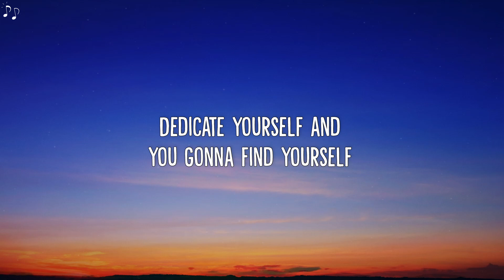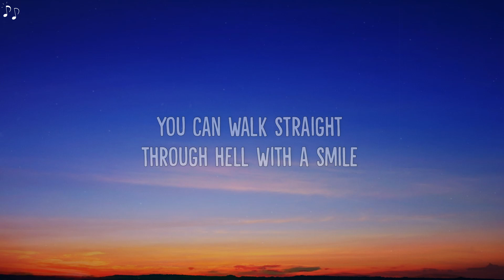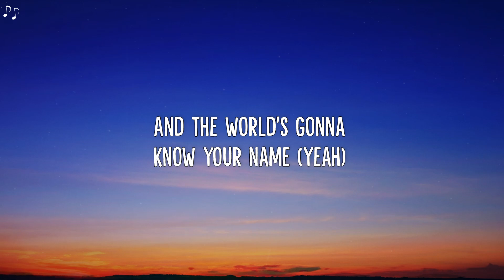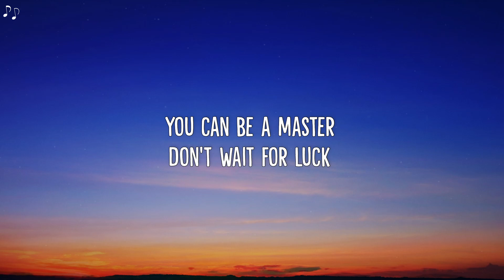The Script - Hall of Fame (Lyrics)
🎵 The Script - Hall of Fame (Lyric Video)

🎶 Lyrics:
You can talk to God, go banging on his door

Breaking all the records they thought never could be broke (Yeah)
'Cause there's gonna be a day, when you're